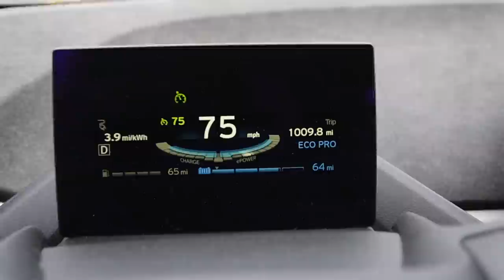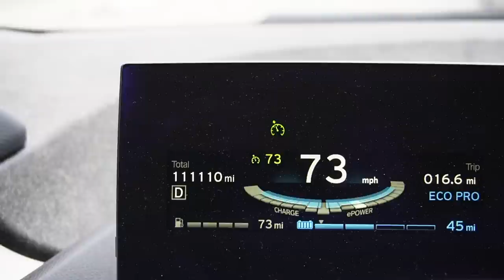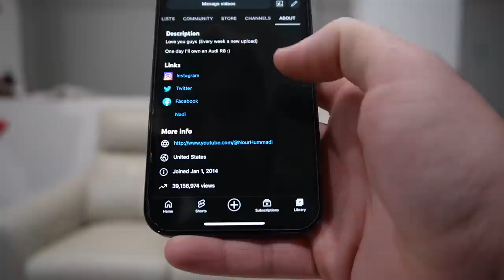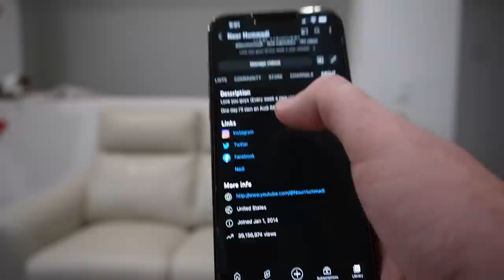SOLD MY CAR! WHERE IS MY R8?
Last Chance to enter the Kiesmotorsports Giveaway, purchase anything to enter the giveaway and be shouted out in the next video. Next video ill also announce the winner!

KiesMotorsports (NOUR5)
SimplyCarbonFiber (NOUR10)
BurgerTuning
FCP EURO
AzaAutoWheel
Suvneer
SSR Performance
Valvetronic (NOUR)
RoughCountry